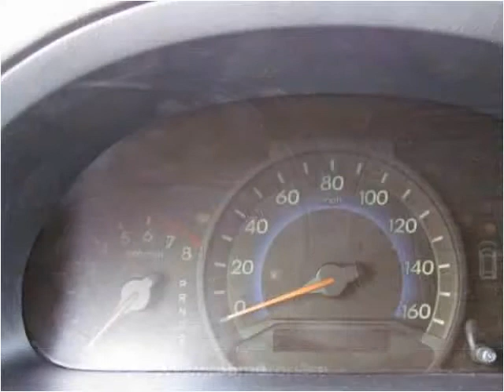2006 Honda Odyssey Used Cars Glendora or Baldwin Park CA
This 2006 Honda Odyssey is available from Route 66 Motors.